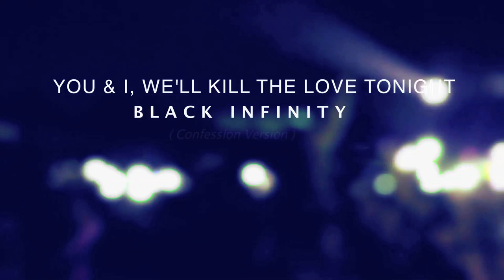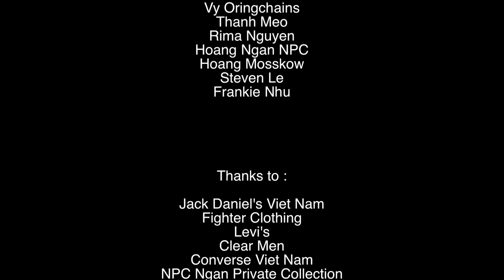Black Infinity - You & I, We'll Kill The Love Tonight [OFFICIAL MV Confession Version]